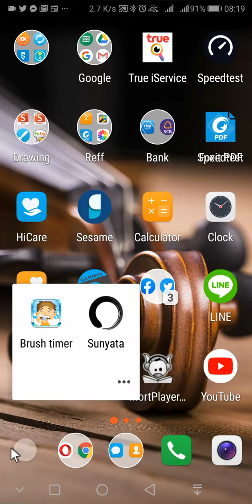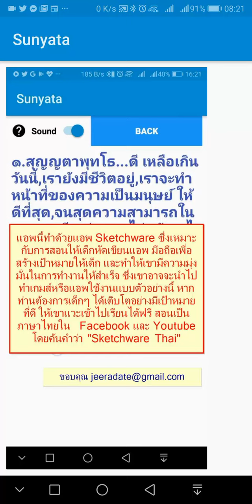ตอนที่ 24 แนะนำแอพช่วยสวดสุญญตาพุทโธ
แอพนี้ใครสนใจก็หา Download ที่ Link นี้นะครับ วิธีลงแอพที่เป็น APK แบบของผมดูจาก Video นี้นะครับ